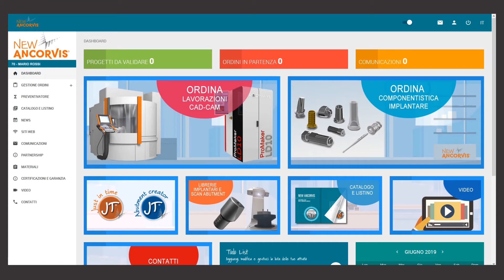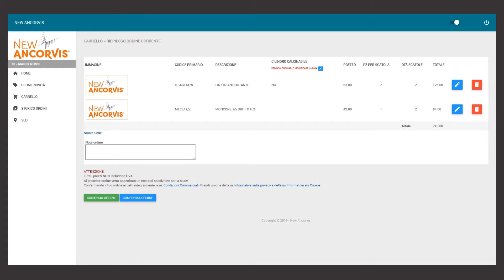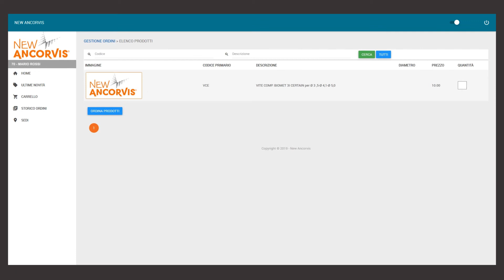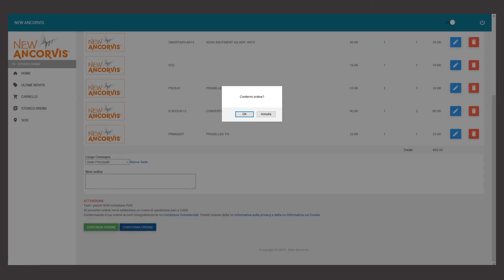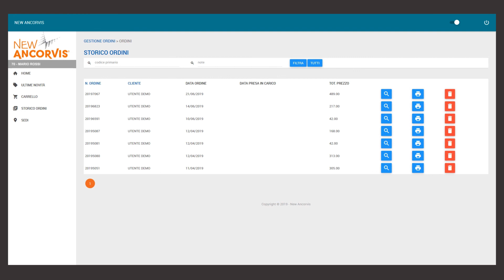Tutorial Utenti New Ancorvis 03 Componentistica 01